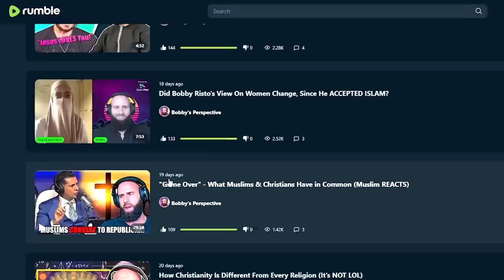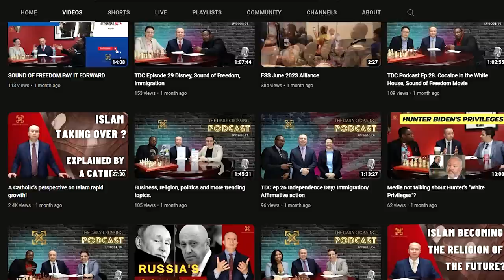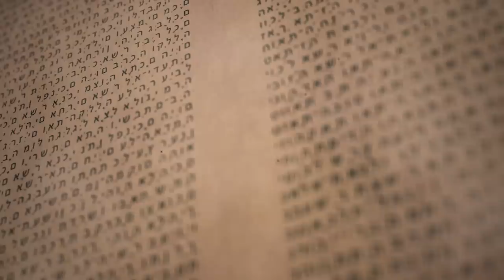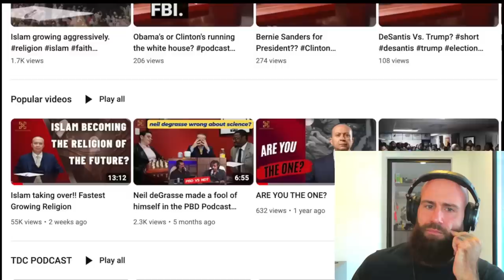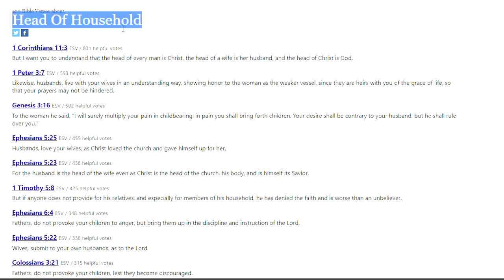Catholic Man ADMITS Islam IS The FUTURE (It's OVER)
For EUROPE €:

Account holder: HALAL HOLDINGS LTD
BIC: TRWIBEB1XXX
IBAN: BE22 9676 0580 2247
Wise's address: Avenue Louise 54, Room S52
Brussels
1050
Belgium

For UK £:

Sort code: 23-14-70
Account number: 57270672
IBAN: GB85 TRWI 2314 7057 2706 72
Wise's address: 56 Shoreditch High Street
London
E1 6JJ
United Kingdom

For  US 💲:

ACH and Wire routing number: 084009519
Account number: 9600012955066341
Account type: Checking
Wise's address: 30 W. 26th Street, Sixth Floor
United States